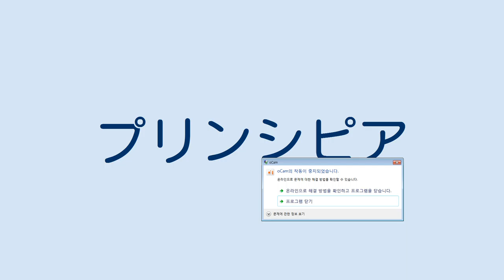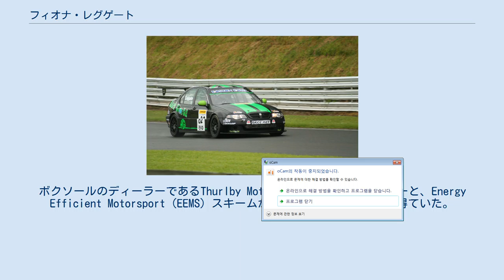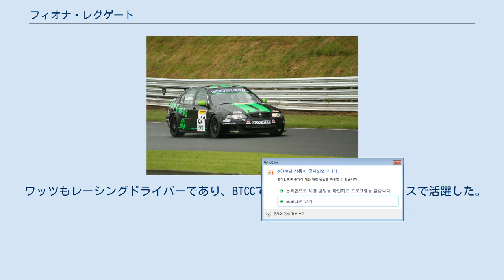フィオナ・レグゲート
フィオナ・レグゲート（Fiona Leggate、1980年5月28日 - ）は、イギリスの女性ドライバ―。
 レグゲートは幼少の頃からモータースポーツに興味を持っていた。
父親のマルコム・レグゲートは、サルーンカーレースで19年のキャリアがあり、イギリス以外ではセダンレーサーとしても知られていた。
 馬場馬術イベントや障害飛越競技に参加していたがその後、10歳のときに障害飛越競技で一度に両手首を骨折、以来彼女は注目を馬術から馬力に切り替え、元英国ラリーチャンピオンのグウィンダフ・エヴァンスと競うため競技に参加、そして優勝を遂げた。
 これにより、2003年と2004年にブリットカーやMG XPowerトロフィーなどのさまざまな選手権に出場し、2004年7月に1日で行われたほとんどのレースで世界記録を樹立したという。
 2005年から、イギリスツーリングカー選手権(BTCC)のインディペンデントチームのボクスホール・アストラクーペでレミントン・スパベースのTech-Speedチームで3シーズン参戦し活躍した。
このアストラは環境にも考慮した、バイオエタノールを燃料とするエンジンで非常に注目されていた。
 彼女はシルバーストーンでの5位を含む12ポイントを獲得し、環境に優しい燃料で多くの知名度を得た。
 2006年 イギリスツーリングカー選手権のブランドハッチラウンドでバイオエタノール燃料のボクスホール・アストラを運転するレグゲート。
 レグゲートは、2007年 イギリスツーリングカー選手権のオールトンパークラウンドでカートワールドレーシングが運営するMG・ZSを運転 2006年、レグゲートはバイオエタノールで走行する同じ車でBTCCに再び参加。
ボクソールのディーラーであるThurlby Motorsからの新しいスポンサーと、Energy Efficient Motorsport（EEMS）スキームからの継続的なサポートを得ていた。
彼女の最高の結果はトリオでの10位。
彼女は第6ラウンドでエンジンシリンダーのひび割れによりレース完走を逃す。
 第8ラウンドも欠場した後、彼女はシリーズから脱退、 残りの2ラウンドはポール・オニールが彼女の代わりに出場した。
 2007年、彼女は再びバイオエタノールを燃料とした元WSR MG ZSを使用して、KartworldチームとBTCCレースを戦う。
また、2006年に使用したのと同じMG ZRでEERC Production S1チャンピオンシップにも参戦した。
 2006年、レグゲートはMG ZRでBritcar Production S1レースに参加。
彼女はシルバーストーンで3月にMGレーサーポールホワイトと、ブランドハッチで6月にロブオルダカーとかつて提携していた。
 その後レグゲートはオルダカーとでMGトロフィーレーサーベンジャックとイタリアのBMWレーサーウンベルトナカムリがシルバーストーン24時間レースに参加。
この車はエンジンの故障でリタイアしたが、あと1時間余りで完走記録であった。
彼女はミニチャレンジにも出場し、Thruxton and Spaをドライブしたが、エンジンエレクトロニクスの故障によりレース2完走を逃している。
 これに加えて、彼女は6月のMGCC Silverstoneミーティングで2回の耐久レースで別のMG ZRにも参戦。
第2レースでレギュラードライバーのロブ・オルダカーとマーク・ステイシーらとレース1でパートナーになる。
 車は、ヘッドガスケットの故障により、2回目レースからもリタイア。
 2007年、レグゲートはPS1チャンピオンシップに参戦し、最初の4レースでクラスを獲得、2回のミーティングと最速ラップでクラスポールを獲得した。
 元夫のダニー・ワッツとの間に息子が一人いる。
 ワッツもレーシングドライバーであり、BTCCで活躍したほか、24時間レースで活躍した。
 （キー）（太字のレースはポールポジションを示す- 1点は、単に最初のレースで受賞）（イタリック体のレースは、最速ラップを示す- 1点は、すべてのレースを受賞）（少なくとも1周*が意味するもの、ドライバリードレース- 1点は、すべて受賞したレース）